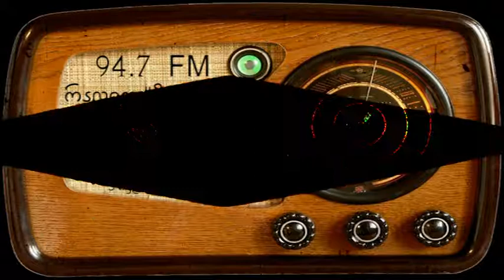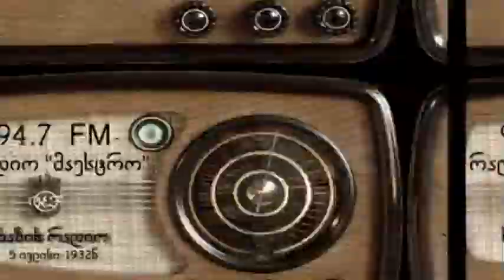1932 წლის 5 ივლისის ახალი ამბები.